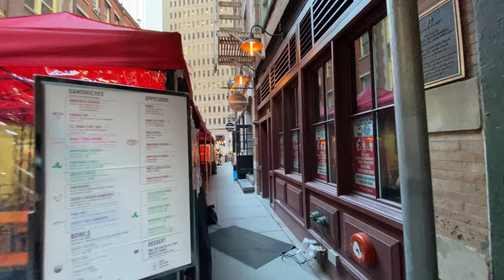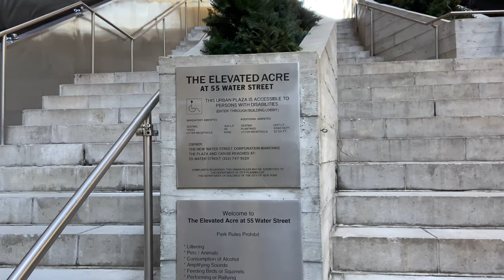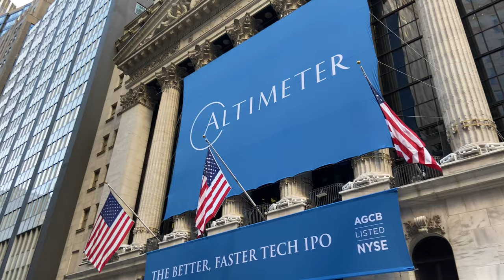Financial District | Stone Street | Lower Manhattan NYC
A look at Stone Street igloos dining, the tuck away secret spot on 55 Water Street and New York Stock Exchange in the winter of 2020.